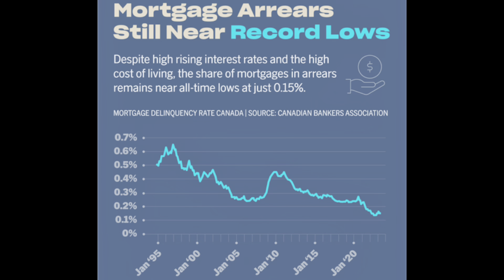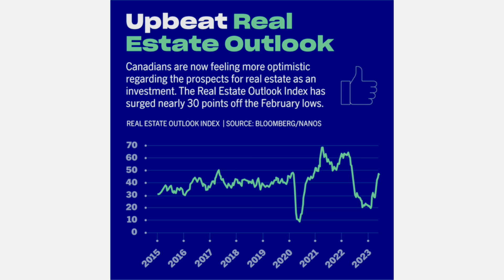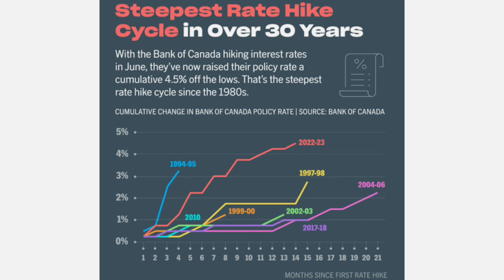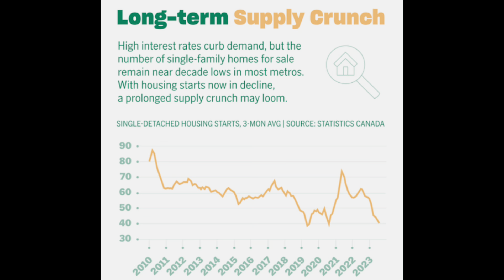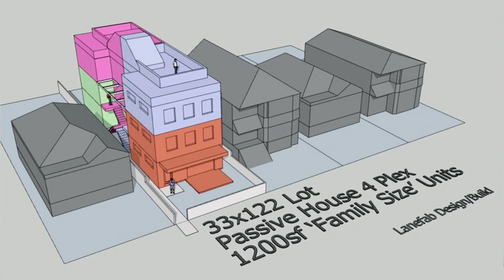Best Vancouver Real Estate Investment in 2023 I Vancouver BC Real Estate Market Update June 2023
The Greater Vancouver real estate stats are in from the month of June 2023 and from those numbers plus some very important other economic factors I share, are all going to lead to the best Vancouver real estate investment 2023 you can make.

The Canada Job Market data was released after filming this video and will likely influence next week's interest rate announcement and instead of seeing a 'pause' like I hoped and predicted in this video, it looks very strong that the Bank of Canada will be raising the overnight rate another 0.25%.

00:00 Intro & Where Vancouver Real Estate Market is Going
01:13 Vancouver Real Estate Market Update June 2023
01:38 Vancouver Real Estate Prices
02:18 HPI Went Up BUT Actual Prices Are DOWN
03:02 Should You Sell Your Vancouver Home Right Now
03:17 Upcoming Bank of Canada Interest Rate Announcement
04:40 Infographics Detailing the State of the Vancouver Market and Influencing Factors
04:58 Mortgage Arrears Across Canada Real Estate Market
06:53 Canadians Optimistic About the Canada Real Estate Market
08:57 Steepest Rate Hike Cycle in Over 30 Years
09:30 Lack of Housing Inventory Root Cause
10:03 Best Real Estate Investment 2023
12:56 Contact Us

Thinking about moving to Vancouver BC, moving to Richmond BC, the Greater Vancouver area or across the country. Let our team at the Jonathan Lerner Realty, powered by eXp Realty, guide, educate and help you through the process of selling or buying property.

Are you an agent looking to level up your business or are you wanting to find out how eXp Realty could improve your business?